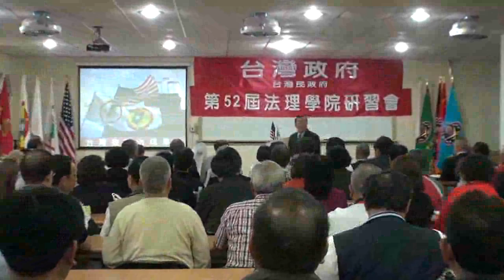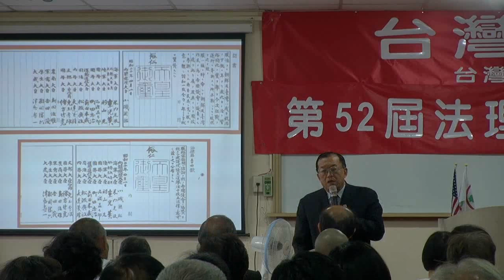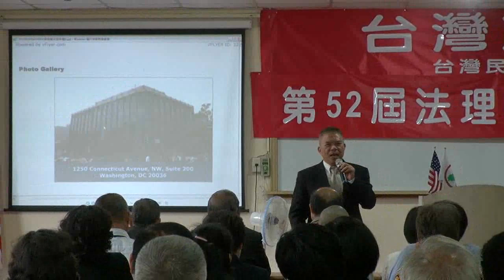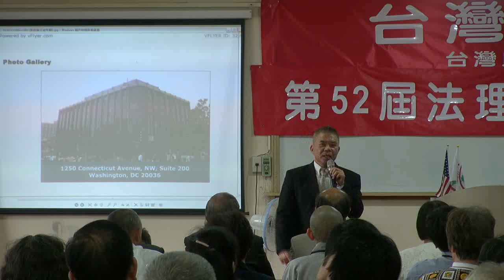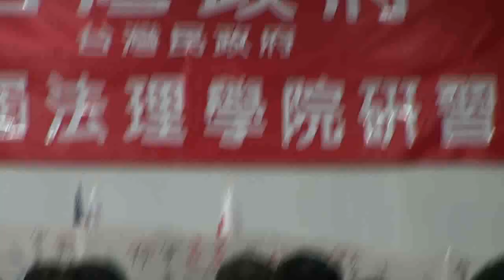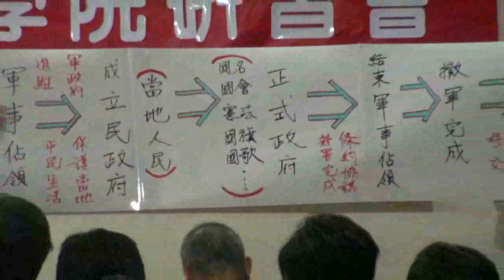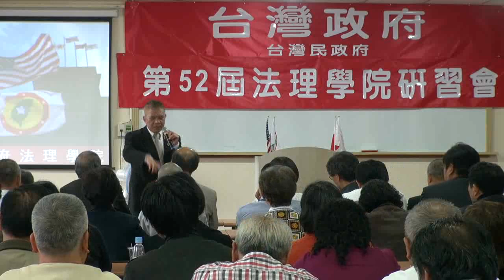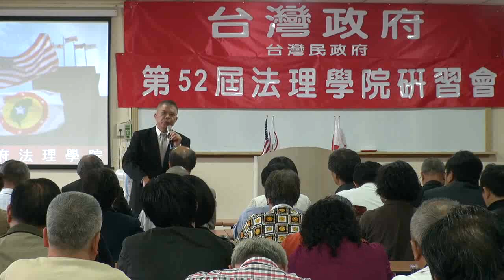130324-16-台灣政府與國際關係-林志昇-蔡明法-台灣(民)政府第52屆法理學院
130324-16-台灣政府與國際關係-林志昇-蔡明法-台灣(民)政府第52屆法理學院